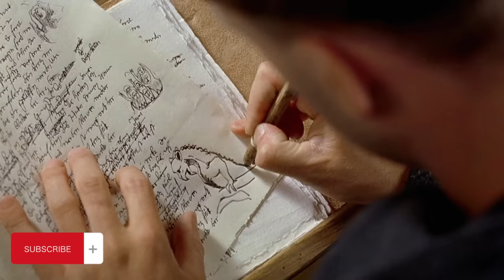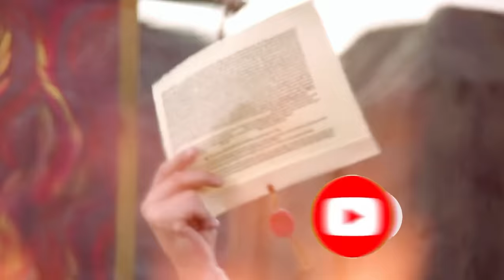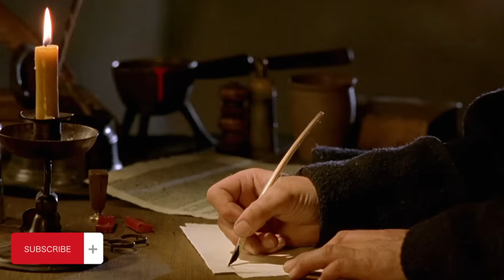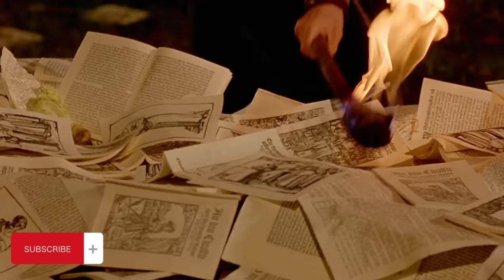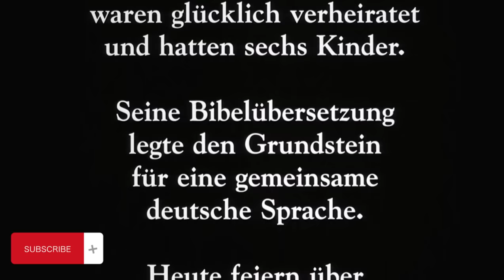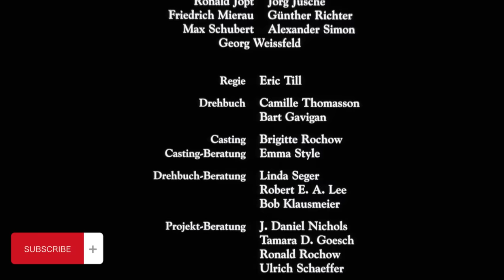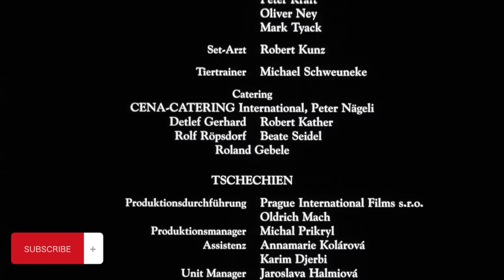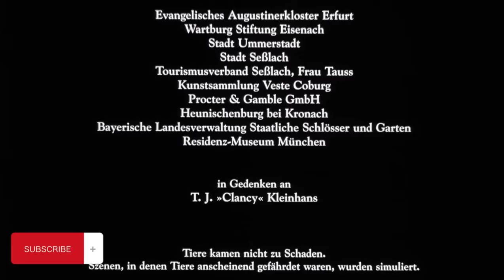LUTERO - O Filme Completo Dublado Full HD1080p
*Nem só de pão o homem viverá, mas de toda Palavra que procede da boca de Deus- Mateus 4:4
Sinopse. Após quase ser atingido por um raio, Martim Lutero (Joseph Fiennes) acredita ter recebido um chamado. Ele se junta ao monastério, mas logo fica atormentado com as práticas adotadas pela Igreja Católica na época. Após pregar em uma igreja suas 95 teses, Lutero passa a ser perseguido.

Warner Bros. Entertainment
Metro-Goldwyn-Mayer
United International Pictures
First Look Studios
Neue Filmproduktion Teleart